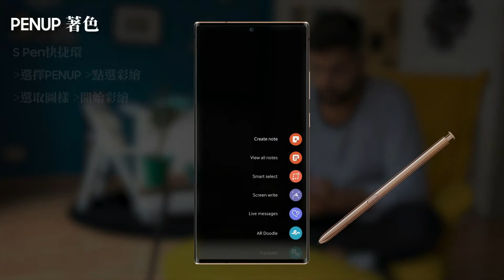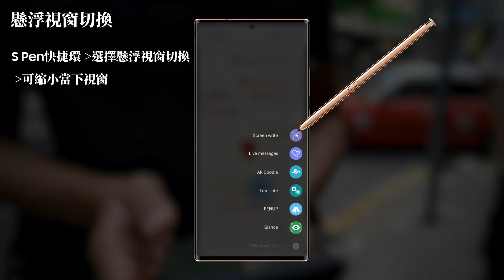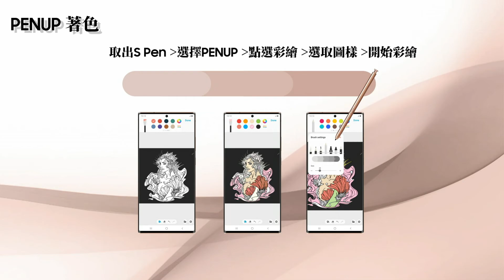S Pen 超好用功能｜（智慧選取、Penup著色、懸浮翻譯、懸浮視窗切換）【Galaxy Note20 Ultra】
0:00 正片開始
0:12 智慧選取
0:27 Penup著色
0:40 懸浮翻譯
0:55 懸浮視窗切換

精彩內容不中斷！！